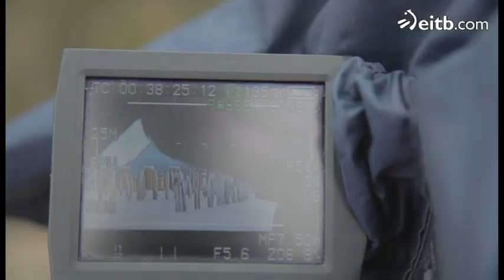El Conquistador del Fin del Mundo - Making of del episodio 13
Making of del episodio 13.

Imágenes inéditas de la grabación del episodio 13 de esta nueva edición del famoso reality "El Conquistador del Fin del Mundo", presentado por Julian Iantzi.